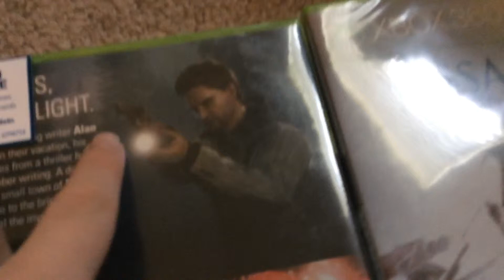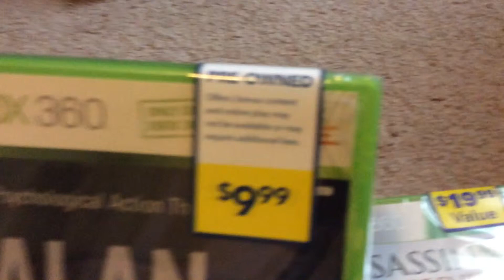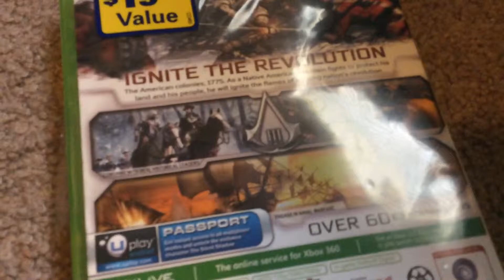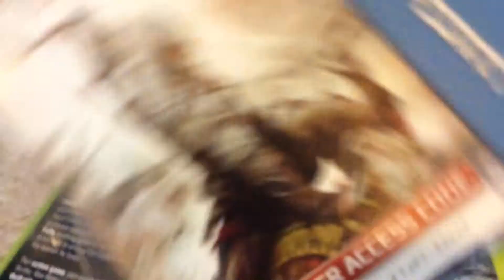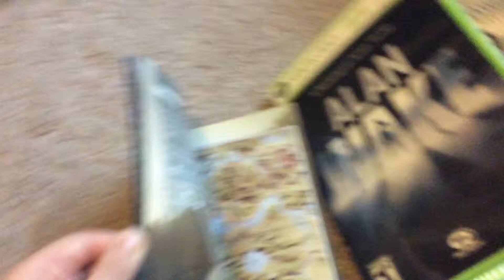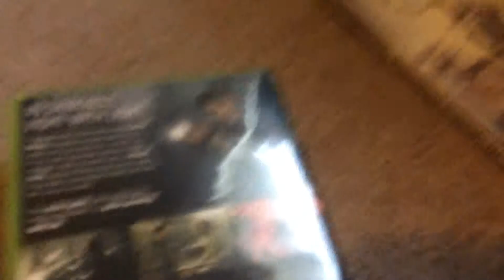Uncasing Assassin's creed 3 and Alan Wake!!